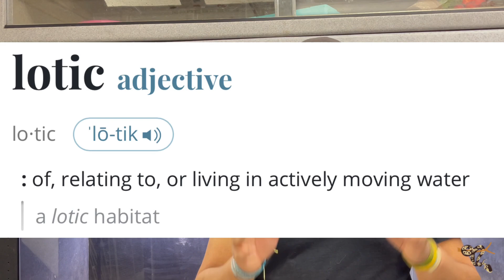5 New Reptile Species Discovered Last Year!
T-Shirt ⏩⏩USARK

Kimberly
Rebecca
Cheri
KiwiKaboom
Jeremy M
Lawrence H
Scout Mcdougall